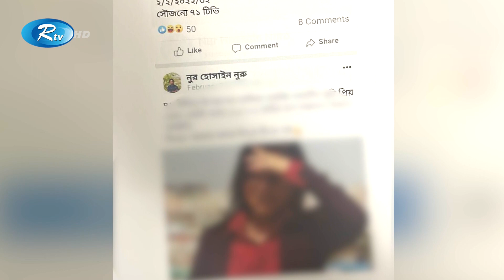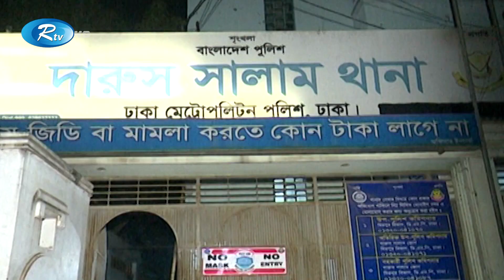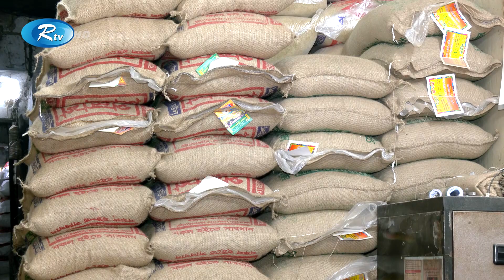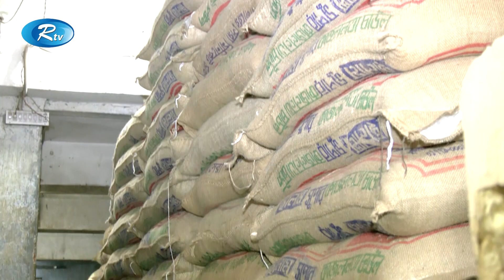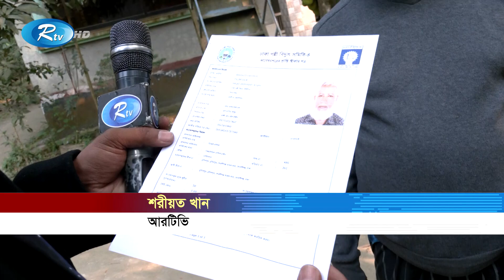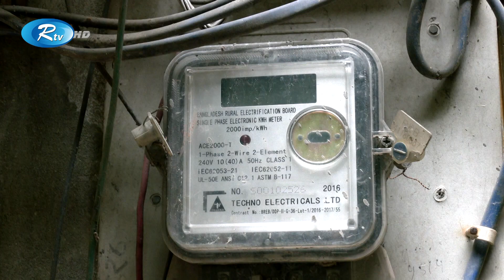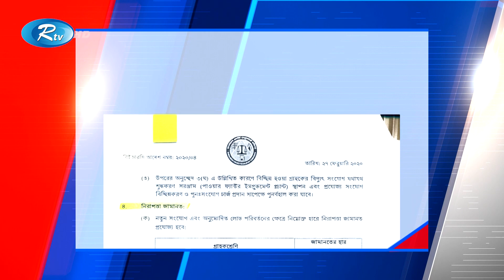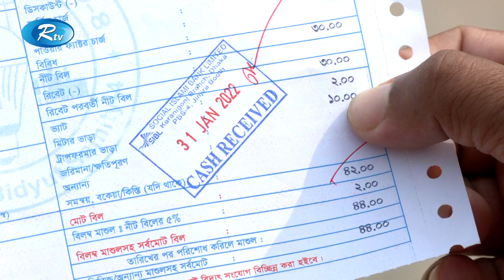Rtv Dupurer News | দুপুরের সংবাদ | ১২ ফেব্রুয়ারি, ২০২২